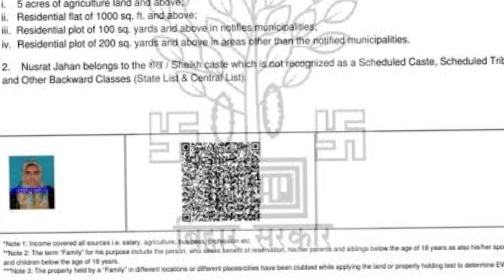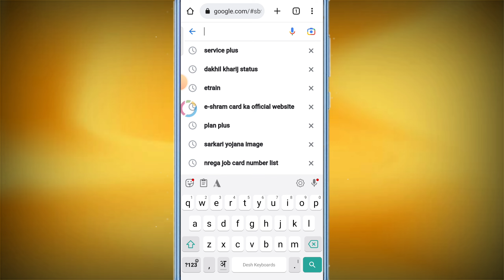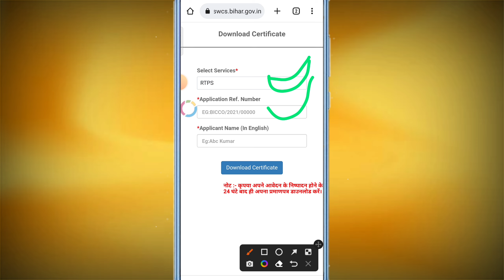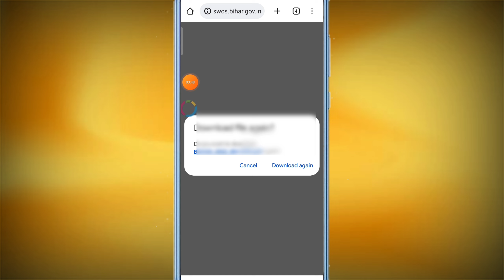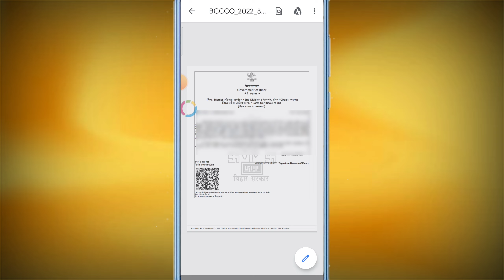जाति आय निवास प्रमाण पत्र कैसे डाउनलोड करें !! jaati aay nivas praman Patra kaise download Kare